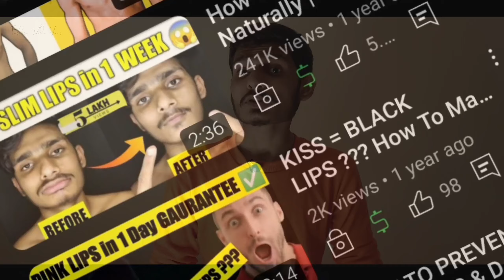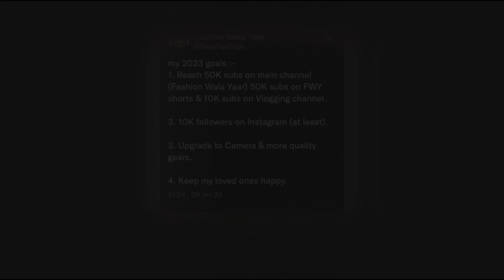UPDATE : THE COMEBACK 🦍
Shorts Channel :- @fwyshorts

COME ON GUYSS !!! JOIN THE GANG ⤵️

"there are no dreams, only goals"